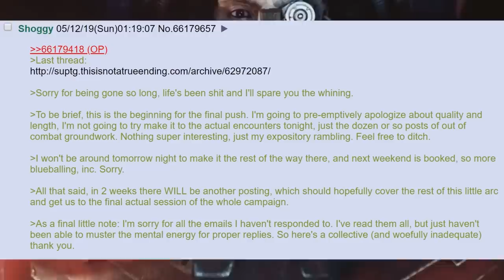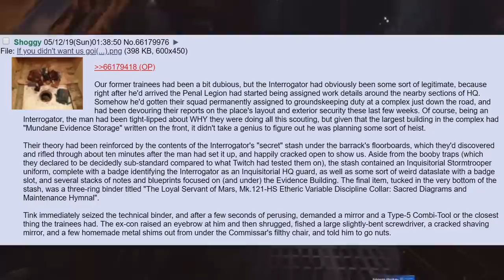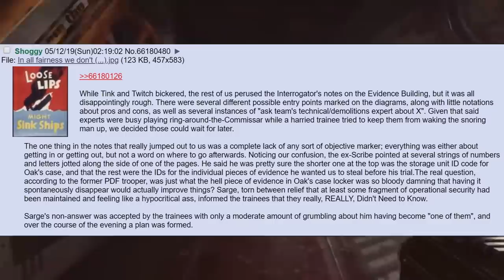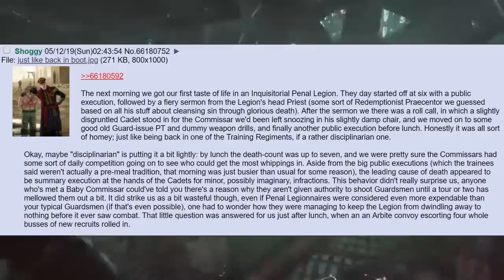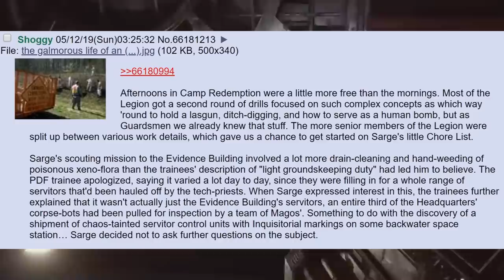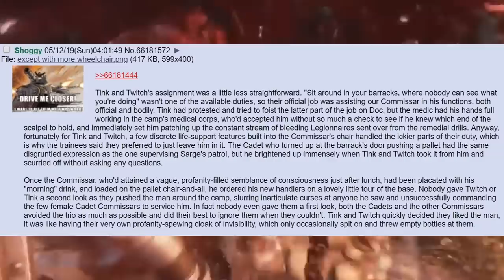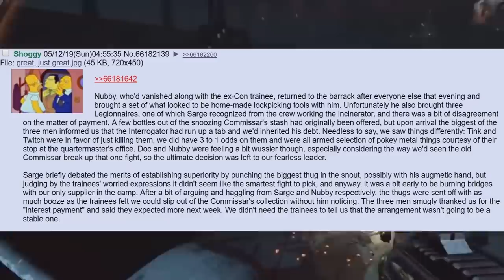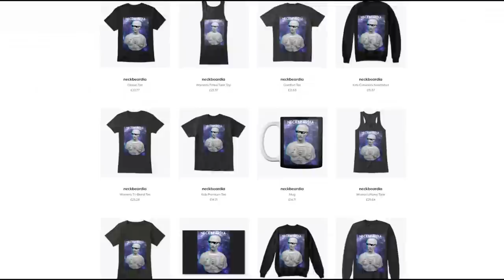The Adventures of the All Guardsmen Party =][= (Inquitorial Penal Legion) #22